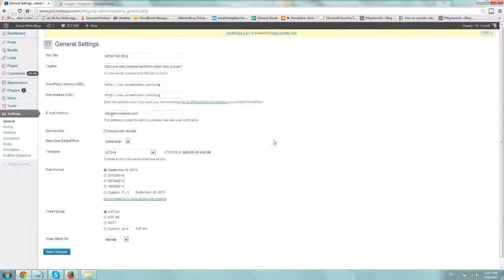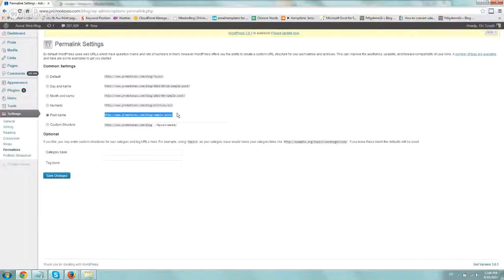How to Fix 404 on All Blog Posts Wordpress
Login to Wordpress admin -- Go to Settings -- Permalinks